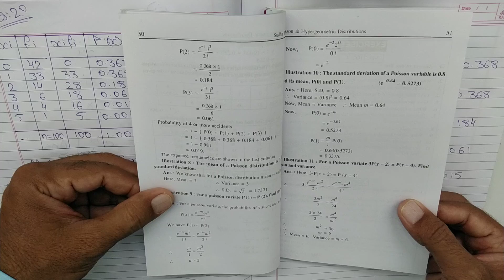#10 Poisson and Hyper geometric Distribution TY BCom Sem 5 Statistic| Gujarat University| Kutch Uni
Poisson and Hyper geometric distribution Sem-5 T.Y. B.Com. | Statistics in Hindi by Amar Sir | Sem 5

Poisson and Hyper geometric distribution TY BCom Sem 5 Statistics | Statistics Sem 5 Gujarat University | Sem 5 Kutch University

Poisson and Hyper geometric distribution TY BCom Sem 5 Statistics | Statistics Sem 5 Gujarat University | Statistics Kutch University
Statistics TY BCom | Statistics of TY BCom Sem 5 | Gujarat University

Auda Market,
Opp. Shikarpuri Sweets,
Sardarnagar,
Ahmedabad.

Following chapters are available:
Statistics: